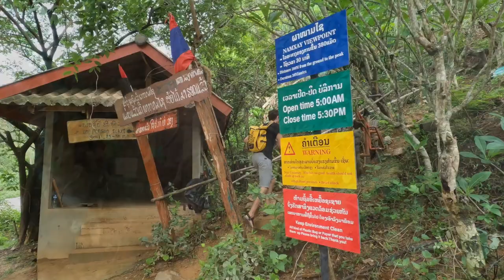En SVENSK på Galen RaketFestival i Vang Vieng Laos 🇱🇦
I denna video hamnar jag på en Raketfestival i Laos. Där priset är en ny Traktor 😍.